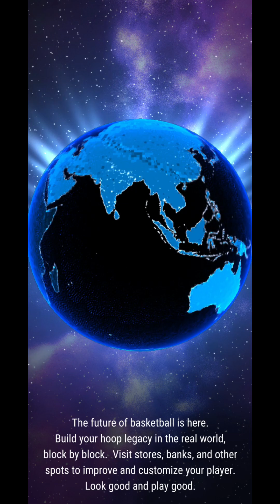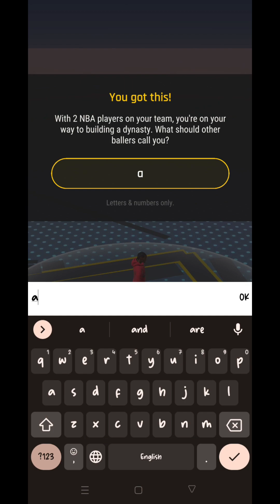NBA All-World - Gameplay | Android Apk iOS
NBA All-World – a mobile game using augmented reality. At the start, players will receive training, during which they tell you that basketball is played all over the world. That is why you will be able to visit the basketball court in different countries, and the developers have added cultural and historical notes. Since the game has vertical gameplay, the control is arcade — swipes and taps will become your friends. Moreover, already during training it will be difficult to score a “three-point” from the first time: you need to release your finger at the exact moment. Each NBA All-World player will be tied to their country and their location. You can change basketball players in the team and get new ones by meeting them on the streets of your city and winning matches with them. Players need to score 5 goals faster than the opponent bot.

✅ Category: Free Sports Game
✅ Requirements: Android 8.0+/iOS 11.0 or later.
✅ Language: English, French, German, Italian, Japanese, Korean, Portuguese, Spanish, Chinese
✅ Publish By: Niantic, Inc.
✅ Battle Control: Manual
✅ Network: Online
✅ Total Size: 640MB